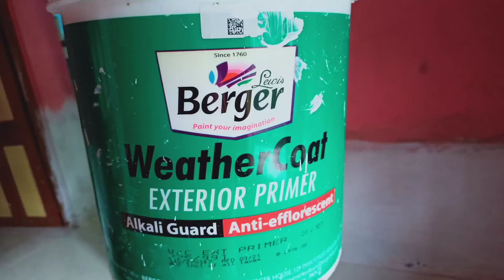Berger Weather coat primer দিয়ে রং করা হচ্ছে আমার নতুন বাড়ি।